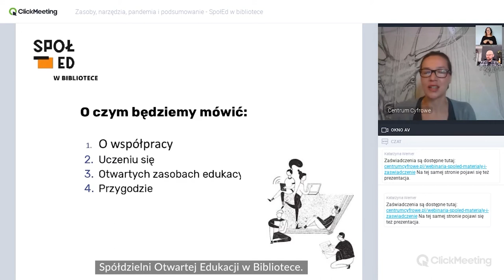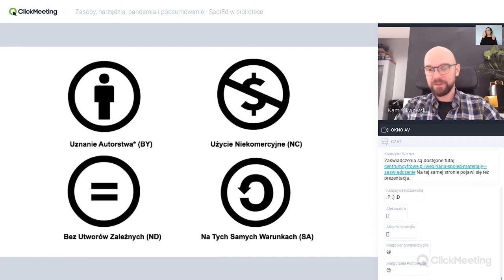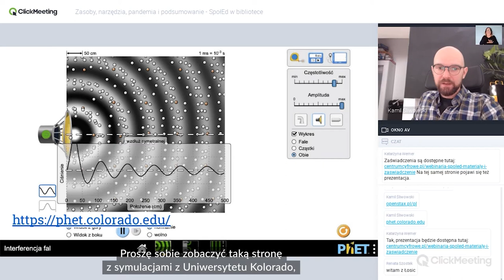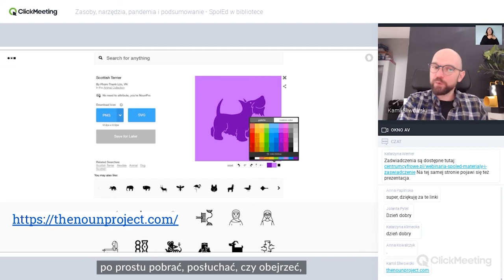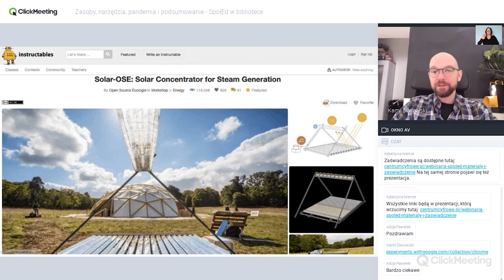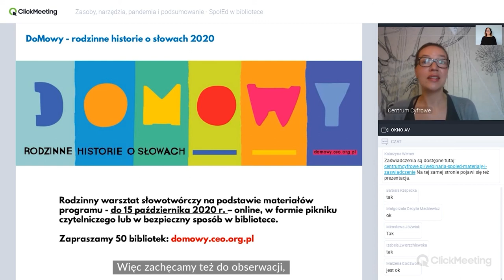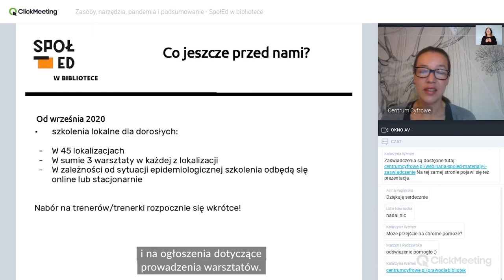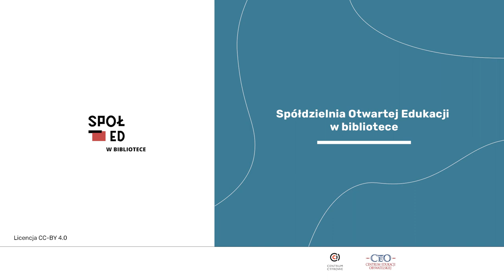Webinar podsumowujący I serię webinariów w projekcie Spółdzielnia Otwartej Edukacji w bibliotece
Webinar dla bibliotekarzy i bibliotekarek przeprowadzony w ramach projektu "Spółdzielnia Otwartej Edukacji w bibliotece. Prowadzący: Kamil Śliwowski, Katarzyna Sołtan-Młodożeniec i Aleksandra Czetwertyńska.